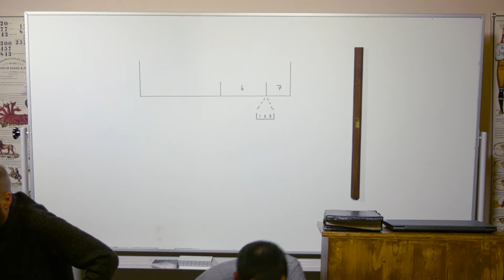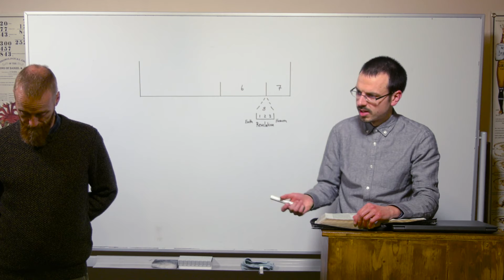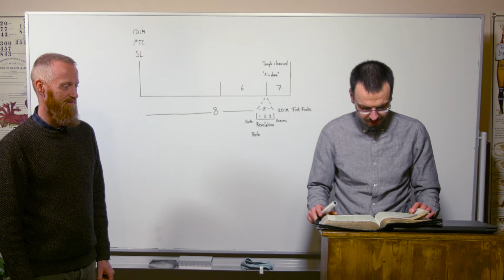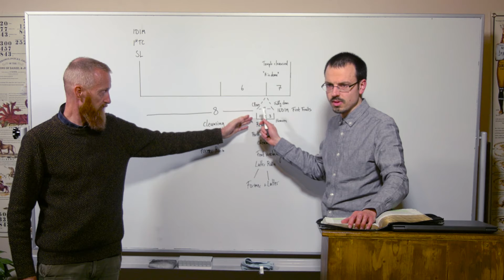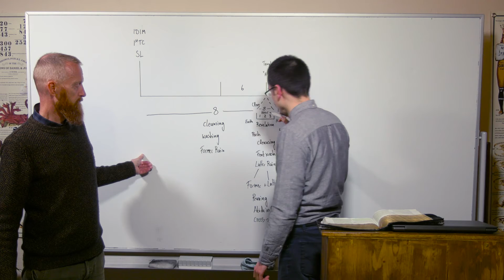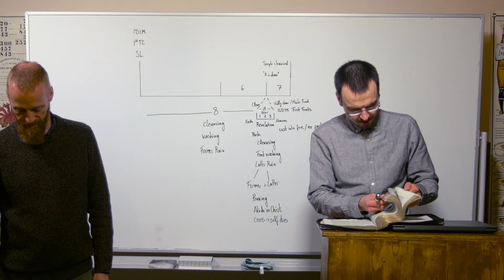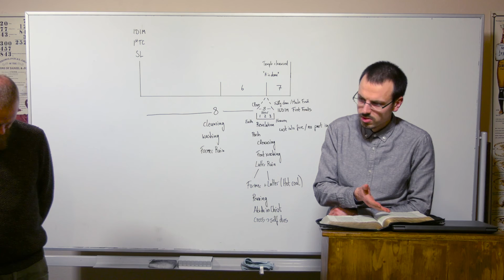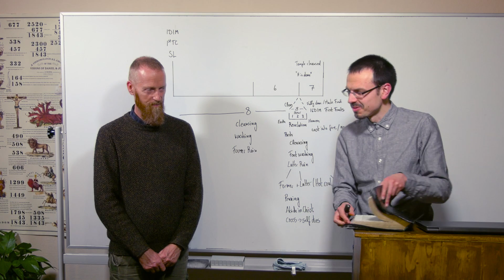19/12/21 - The Two Washings/Die Zwei Reinigungen